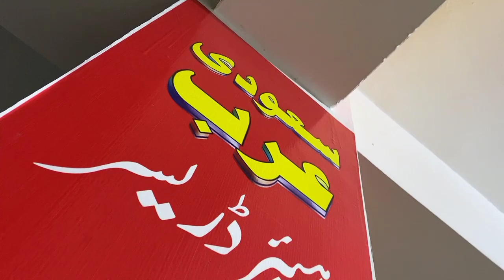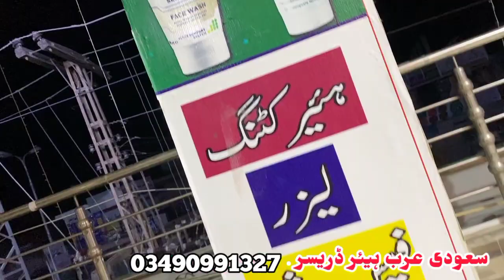Dubai Stylish Hair Cutting Shop in Pakistan || Very Cheap Price 🎉